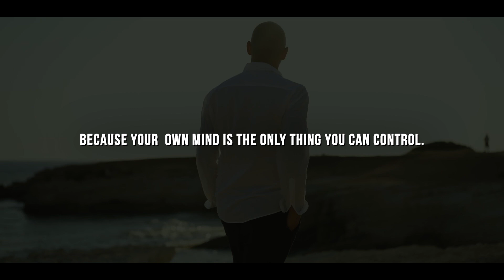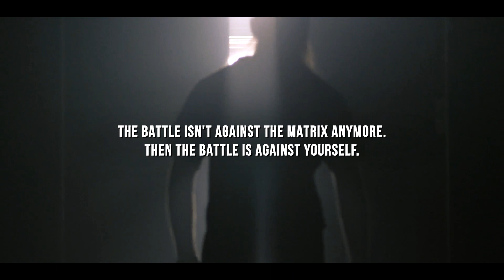Unlocking Your Potential: Control Your Emotions with Andrew Tate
In this motivating video, Andrew Tate shares his powerful insights on how to Control Your Emotions, unlocking your full potential. Discover the key to success and personal growth as he guides you through the journey of emotional mastery.